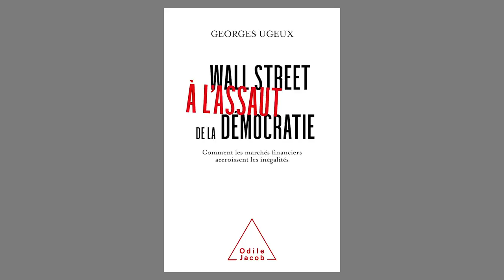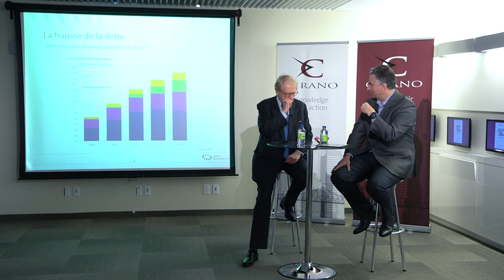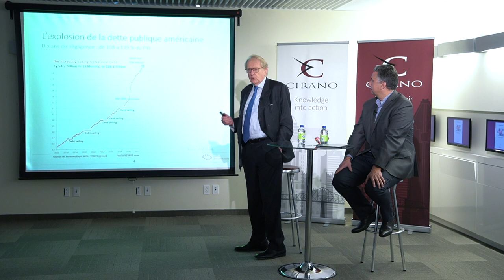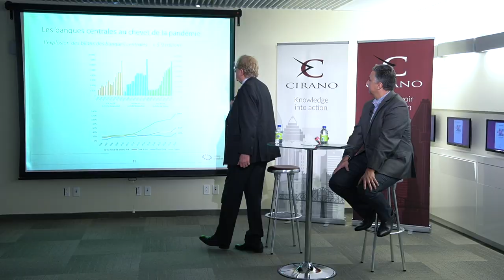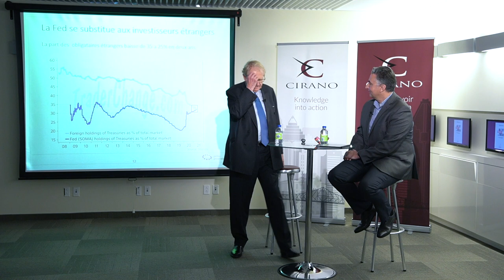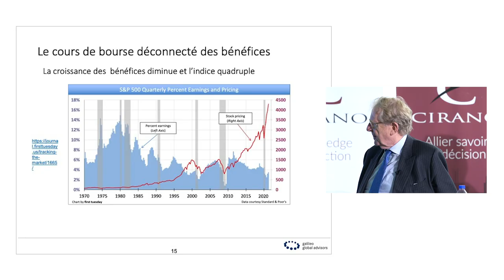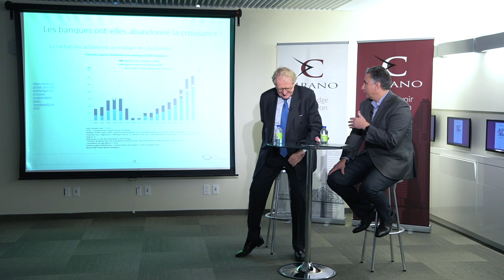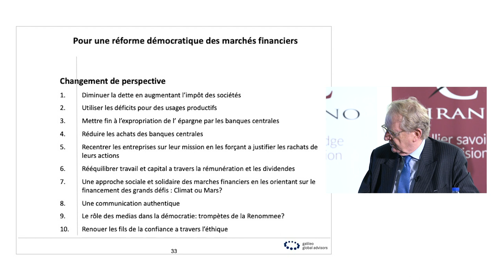Les marchés financiers exacerbent-ils les inégalités? Un échange entre Georges Ugeux & Thierry Warin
A l’occasion de la présentation de son nouveau livre « Wall Street à l'assaut de la démocratie : Comment les marchés financiers accroissent les inégalités » au Canada, Georges Ugeux, professeur associé à la faculté de Droit de l'Université Columbia, PDG de Galileo Global Advisors et ancien Vice-Président Exécutif, International & Recherche de la Bourse de New York (NYSE) s'est entretenu avec le professeur Thierry Warin du département d'affaires internationales à HEC Montréal, chercheur et Fellow CIRANO et président de l'International Trade and Finance Association.